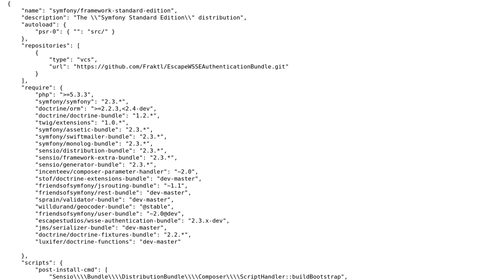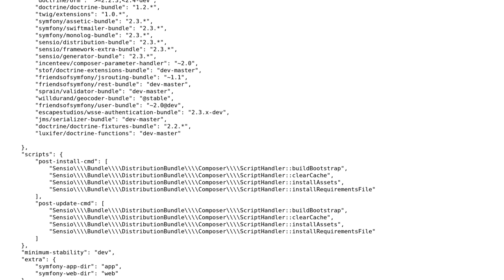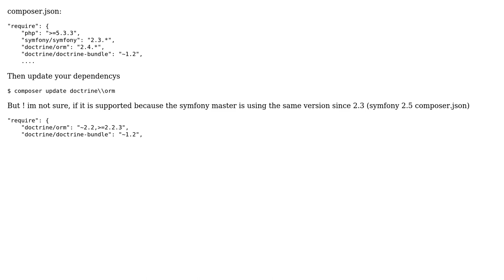Use Doctrine 2.4 with Symfony and composer.json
With thanks & praise to God, and with thanks to the many people who have made this project possible! You are responsible for your own actions.